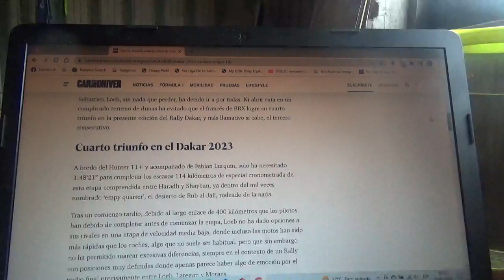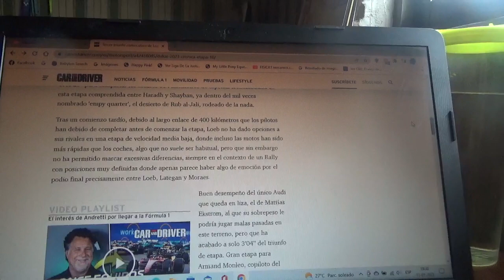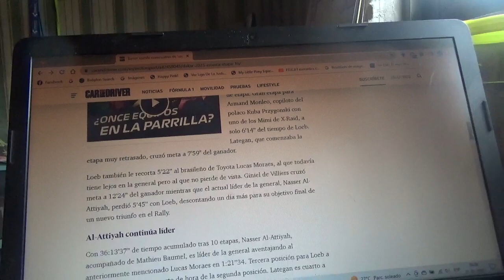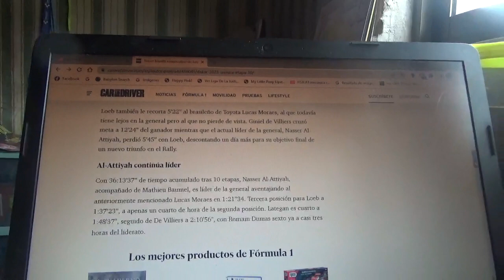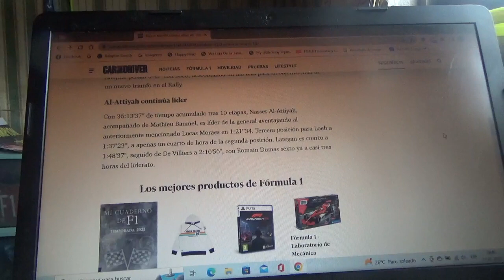Resumen Etapa 10 Rally Dakar 2023